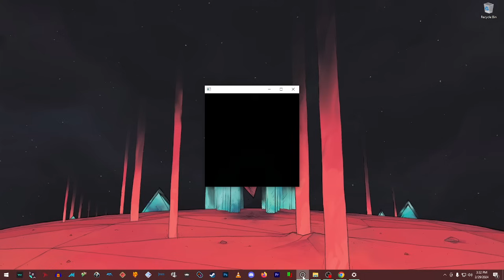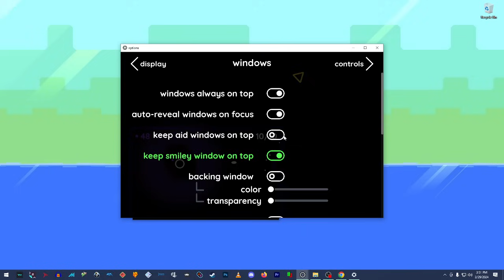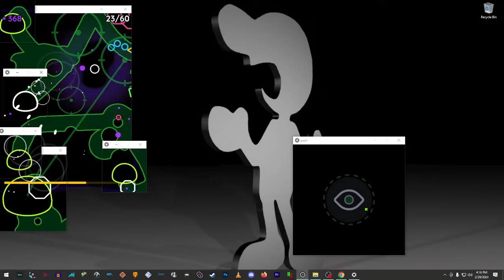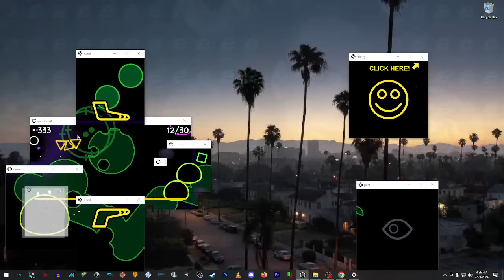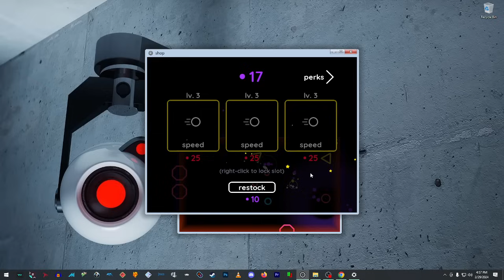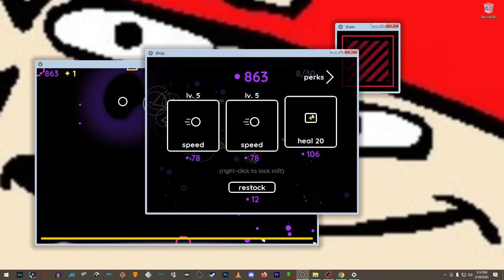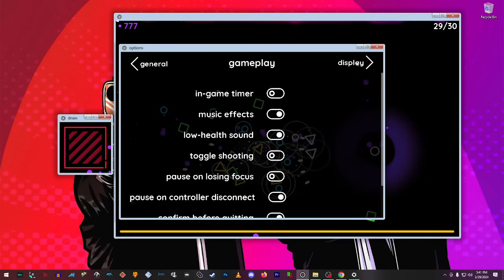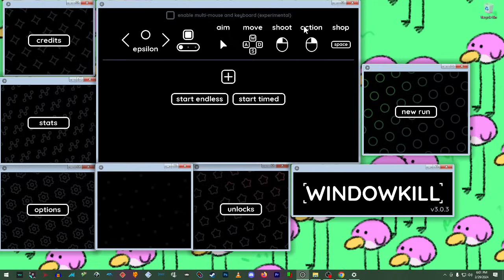[Full stream] - Windowkill [Part 1]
sooo I fumbled the "end stream" button at the end there and accidentally left mike mattei on for a few minutes and you can hear me yawn and express annoyance at not being able to download the VOD yet. oops!